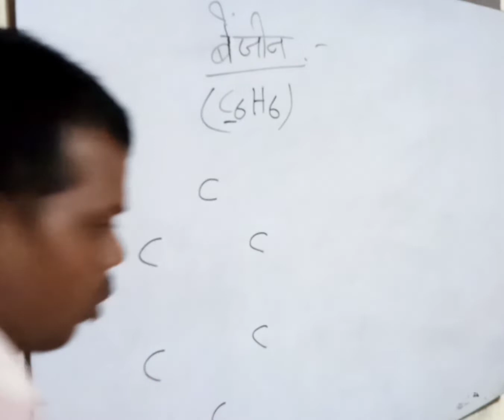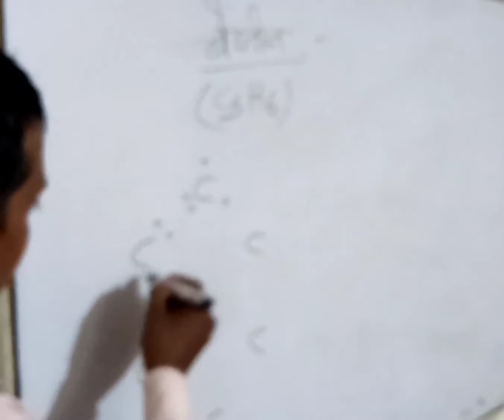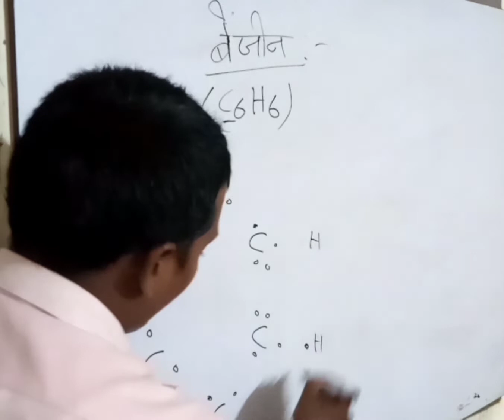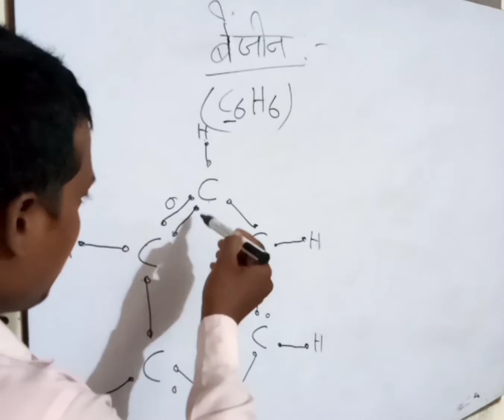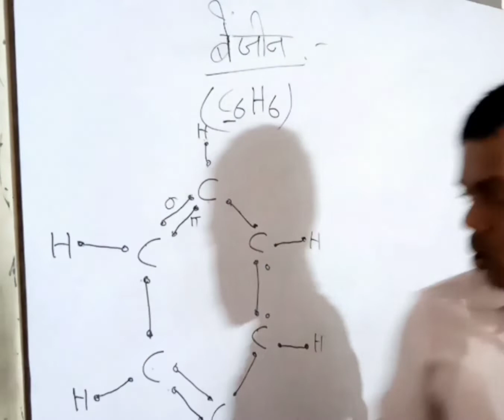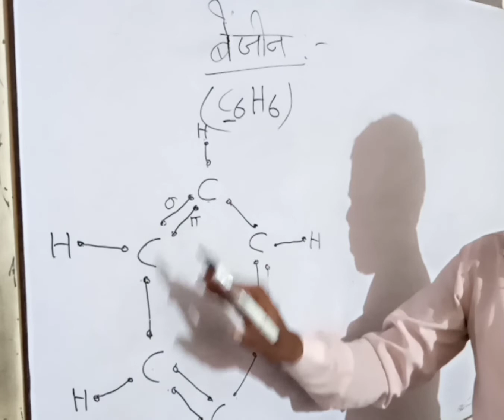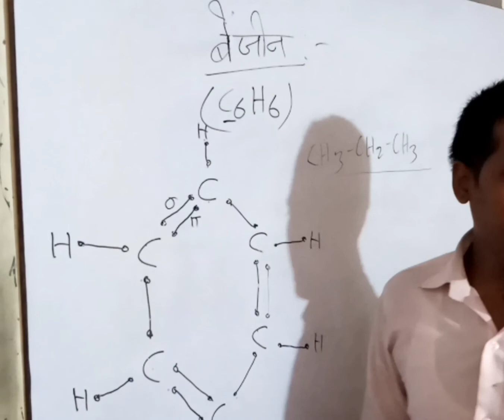General chemistry structure of benzene by lc sir